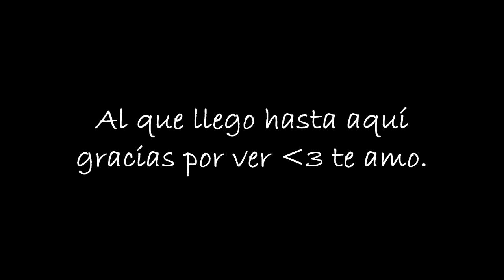PHOTOGRAPH ED SHEERAN COVER BY ¡MORA MUSICAL!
Espero que les guste, todo está grabado con celular pero por algo se empieza ♥